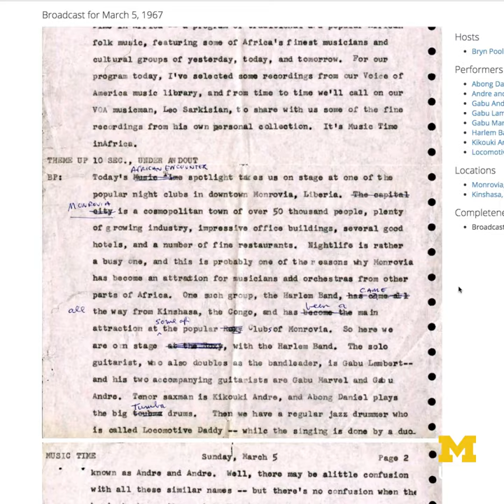UMSI Professor Preserves Rare Recordings of African Music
U of M faculty Paul Conway and Kelly Askew, along with UMSI graduate students, are making one of the most important collections of African music accessible to the world.

For decades, Leo Sarkisian traveled across Africa producing the radio show Music Time in Africa. The program showcased the diversity of music found on the continent, helping to connect people from different countries.

The team, secured, indexed and digitized old tapes of more than 900 of the radio programs, which had been fated to be stored away in an underground salt mine.  They then built a website to allow access to these programs, providing an immersive experience which allows visitors to listen to the programs while reading the scripts.

This online archive ensures that the legacy of Leo Sarkisian, and the music of Africa, can be shared and remembered forever.

Visit the online archive at: umsi.info/mtia